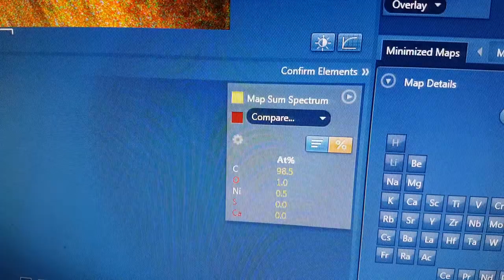LION - Diamond tip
Close up on the tip of a typical industrial diamond as found in 3M Diapads.